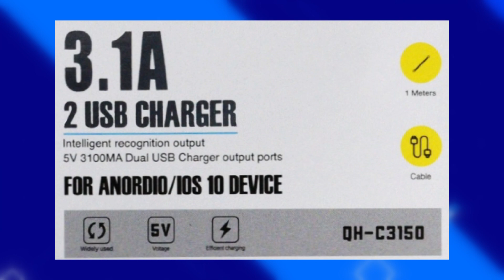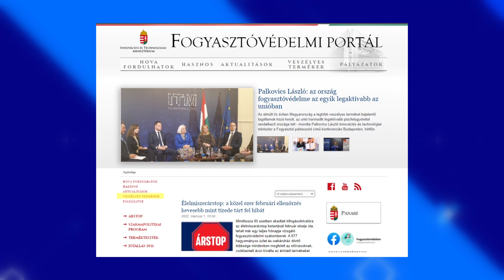FIX TV | Vállalkozások és Vásárlók - A kozmetikum vásárlás kockázatai | 2022.03.31.